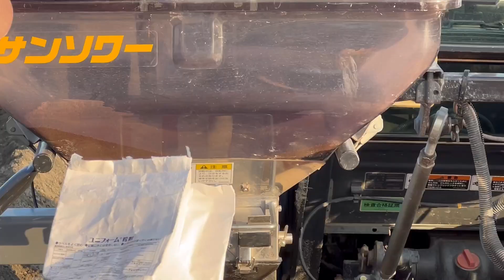今シーズンの春ニンジン播種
2023年産春ニンジンの播種作業も終盤となりました。
今年も良いニンジンがとれますように🙏

徳島は農業が盛んです。
中でも春ニンジンは全国でも珍しい“大型トンネルハウス”によって栽培されており、クセが少なく甘みが強いのが特徴です。
そんな徳島の春ニンジン栽培をもっと沢山の人に知って欲しいと思っています。

このチャンネルではそのニンジン栽培の様子を伝えていきます！
また、手伝いで行っているお米作りの様子も投稿しています。

さらにInstagram、Facebook、Twitterには、YouTube以外の農業ライフも投稿しています。

サブチャンネル『CARROTv』では、全国で活躍する20歳以下の若手農家を紹介する
｢Yong Famers Olympic」、21歳以上の農家さんを紹介する｢Agri Olympic」を行っています。

日本の農業を盛り上げるために、たくさんの農家さんを紹介できたらと思っています！
是非参加よろしくお願い致しますm(_ _)m